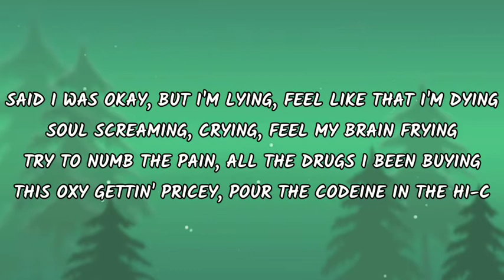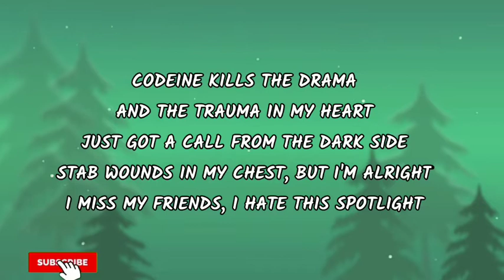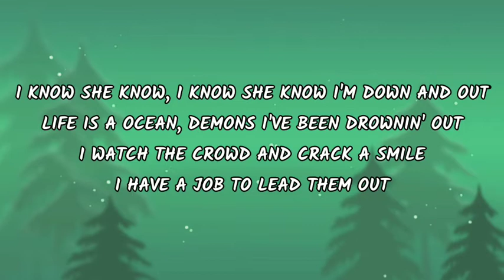Juice WRLD - Bad Energy (Lyrics)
Lyrics

UH, UH, UH (DAYTRIP TOOK IT TO TEN, HEY)

SWALLOW ALL THESE PILLS WITH MY PRIDE, UH

MARRIED TO MY HIGHS, YOU MAY KISS THE BRIDE

TROUBLE IN MY BRAIN, SEE IT IN MY EYES

I GOT VOICES IN MY HEAD, THEY KEEP ME UP AT NIGHT

SAID I WAS OKAY, BUT I'M LYING, FEEL LIKE THAT I'M DYING

SOUL SCREAMING, CRYING, FEEL MY BRAIN FRYING

TRY TO NUMB THE PAIN, ALL THE DRUGS I BEEN BUYING

THIS OXY GETTIN' PRICEY, POUR THE CODEINE IN THE HI-C

BLOOD RED BLING IN THE HIGH SEAT

I'VE BEEN DOING SO MUCH WRONG

EVEN THOUGH MA TOLD ME TO DO THE RIGHT THING

POPPIN' PILLS ALL NIGHT LONG

IN THE STUDIO POURIN' OUT MY FEELINGS

CAN'T EXPLAIN THIS FEELING

KINDA FEELS LIKE I'M LOSING

EVEN THOUGH I'M WINNING

DRAIN OUT BAD ENERGY (DRAIN OUT BAD ENERGY)

FORGET THE BAD MEMORIES (FORGET THE BAD MEMORIES)

AYY

MULTI-MILLION DOLLARS

ALL MINE FROM THE START

CODEINE KILLS THE DRAMA

AND THE TRAUMA IN MY HEART

JUST GOT A CALL FROM THE DARK SIDE

STAB WOUNDS IN MY CHEST, BUT I'M ALRIGHT

I MISS MY FRIENDS, I HATE THIS SPOTLIGHT

I LOVE MY GIRL, I HATE THE THOT LIFE

YELLOW DIAMONDS, SHINY PEARLS

I'M TRYNA GIVE HER THE WORLD

I'M TRYNA SHOW HER THE WORLD

SHE AIN'T NO ORDINARY GIRL

I KNOW SHE KNOW, I KNOW SHE KNOW I'M DOWN AND OUT

LIFE IS A OCEAN, DEMONS I'VE BEEN DROWNIN' OUT

I WATCH THE CROWD AND CRACK A SMILE

I HAVE A JOB TO LEAD THEM OUT

FORGET THE BAD MEMORIES (FORGET THE BAD MEMORIES, DRAIN)

AYY

OH, OH (DAYTRIP TOOK IT TO TEN, HEY), OH, OH